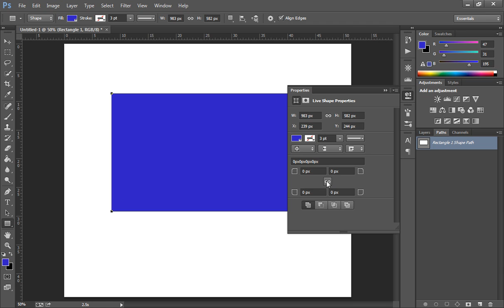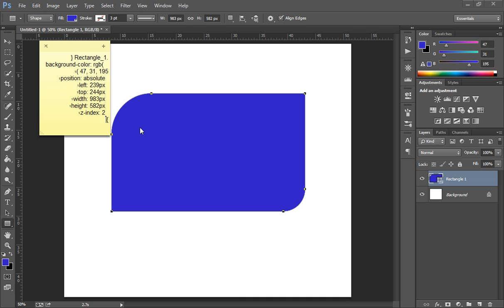دورة فوتوشوب 16 التعامل مع التصاميم بعمل انحنائات على الاشكل ونسخ الكود للانترنت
رابط الكتابة